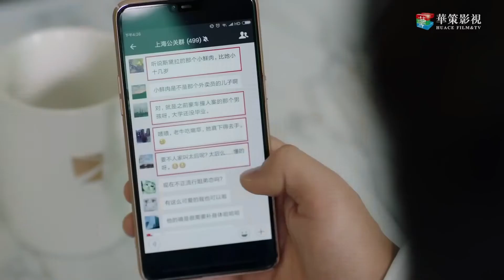ฉันไม่ได้เป็นอะไรกับเขา | ตอนที่ 25 | หุ้นส่วนหัวใจ - Perfect Partner | หวงซวง,ถงลี่ย่า